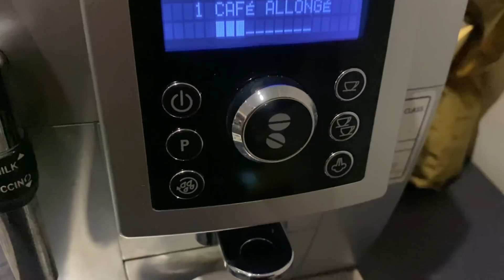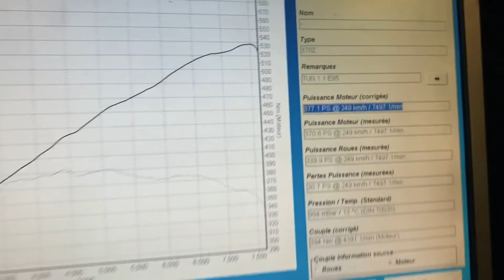LE DEMON DANS MA 370 Z !!!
Shiftech et Lulu ont posé une ligne Armytrix sur ma Z ! On est choqué de la puissance qu'elle sort maintenant !!

Twittter: @lezitostunt